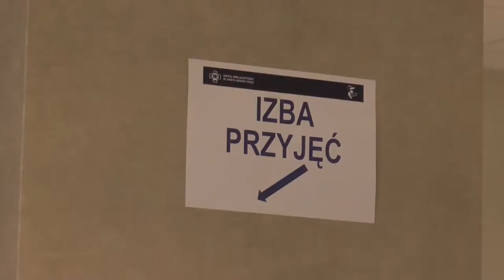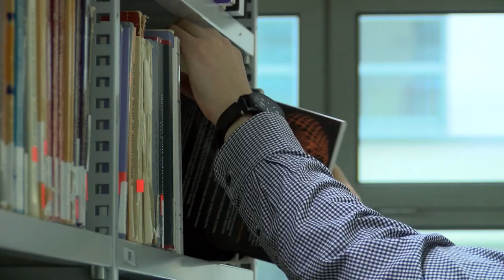Fakty i mity na temat przeziębień w szkole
Wypowiedź: lekarz epidemiolog Waldemar Ferschke, Vice Prezes Medi-Sept sp.z.o.o.

Przebywając z dużą grupą rówieśników, np. w szkole, dziecko jest bardziej podatne na zarażenie różnymi wirusami. Jesień nazywana jest sezonem częstszych infekcji. Zanim rozpocznie się na dobre, warto sprawdzić, co wiemy na temat szkolnych przeziębień, aby uchronić przed nimi swoją pociechę.

Zwykłe przeziębienie nie powoduje poważnych konsekwencji – MIT
Według CDC (Centra Kontroli i Prewencji Chorób) dziecko w trakcie szkoły podstawowej przechodzi aż od 8 do 12 przypadków przeziębienia w ciągu jednego roku szkolnego. To właśnie ta dolegliwość powoduje najwięcej wizyt u lekarzy i opuszczonych dni szkolnych. Z jej powodu każdego roku uczniowie opuszczają prawie 22 miliony dni szkolnych.

Dzieci częściej chorują, ponieważ mają niższą odporność niż dorośli – FAKT
System immunologiczny człowieka zyskuje pełną sprawność dopiero około piętnastego roku życia. Do tego czasu dzieci są bardziej podatne na wszelkie infekcje. Dlatego o odporność swojej pociechy trzeba dobrze dbać i prawidłowo ją wzmacniać. Pomogą w tym między innymi zdrowa, pełnowartościowa dieta, aktywność fizyczna choćby w postaci spacerów i zabaw na świeżym powietrzu czy odpowiednia dawka snu, potrzebna do regeneracji organizmu. Dzieci w wieku szkolnym powinny spać około 10 godzin na dobę.

Przy lekkich objawach dziecko nie musi zostawać w domu – MIT
Im szybciej zareagujemy na pierwsze oznaki choroby, tym krócej może ona trwać, dlatego lepiej na początku opuścić dwa dni szkoły, niż później przeleżeć w łóżko dwa tygodnie. Pomoże to także uniknąć rozprzestrzeniania się choroby w klasie. Przykładowo osoba chora na grypę zaraża innych już na 1–6 dni przed wystąpieniem jakichkolwiek objawów. Kiedy więc uczeń skarży się na ból gardła, głowy czy z powodu kataru, lepiej zatrzymać go w domu.

W domu jesteśmy zabezpieczeni przed wirusami rozprzestrzeniającymi się w szkole – MIT
Wirusy bardzo łatwo się rozprzestrzeniają, a także mogą przetrwać dłuższy czas poza ciałem nosiciela. Przykładowo wirusy grypy mogą żyć nawet do 48 godzin. Bez problemu więc zarazki „złapane” w szkole mogą przenieść się na dłoniach, odzieży lub innych przedmiotach do domu i zarazić także pozostałych domowników. Warto więc wpoić dziecku podstawowe zasady higieny, takie jak zdejmowanie butów po wejściu do domu, dokładne mycie rąk czy ich dezynfekowanie, kiedy nie mamy dostępu do wody z mydłem.